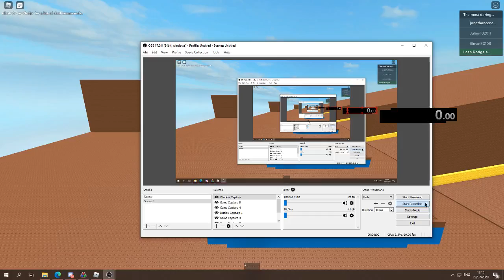Roblox Down Hill Smash 0:53.53